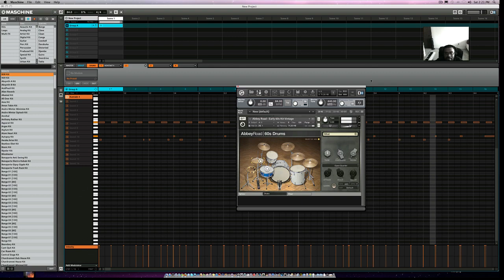Native Instruments Maschine 1.6 & Abbey Road 60s Drums